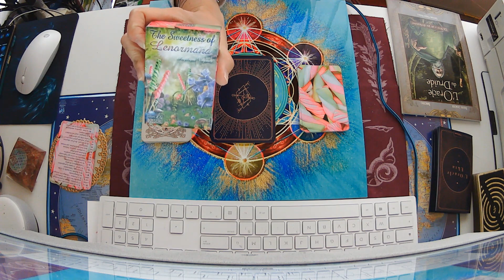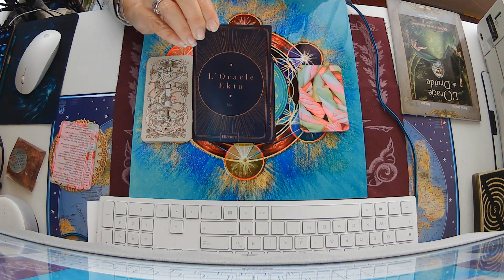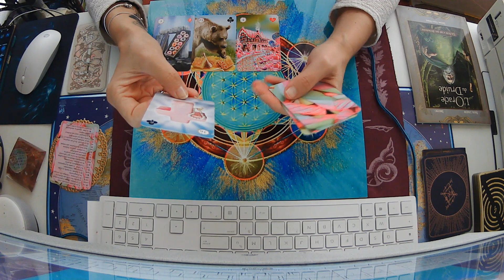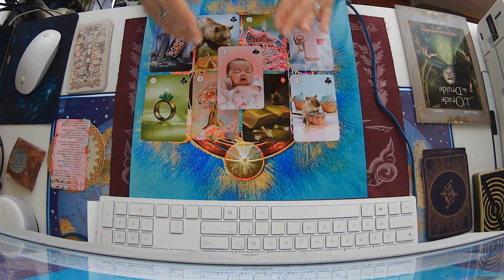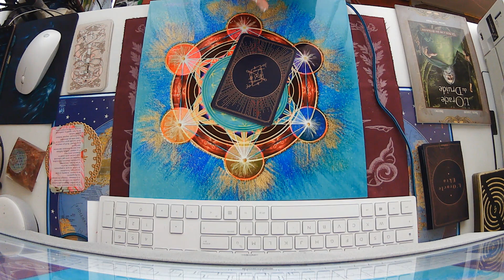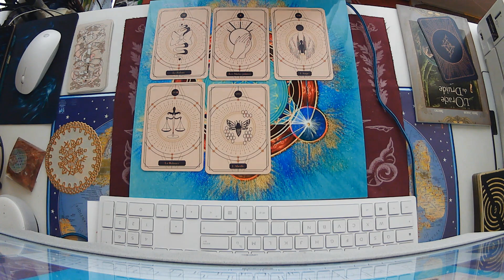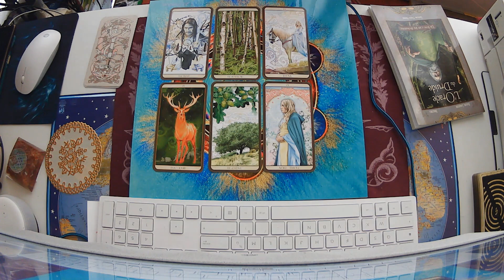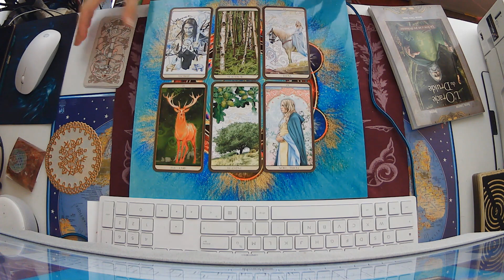LES ENERGIES POUR LA SEMAINE DU 30 NOVEMBRE AU 06 DECEMBRE 2020